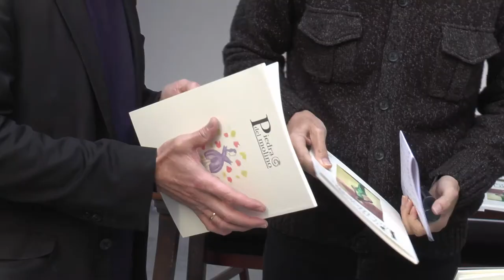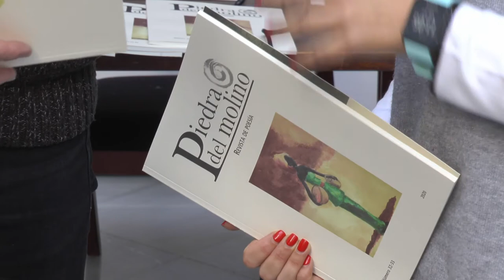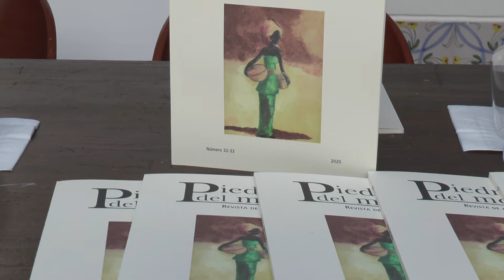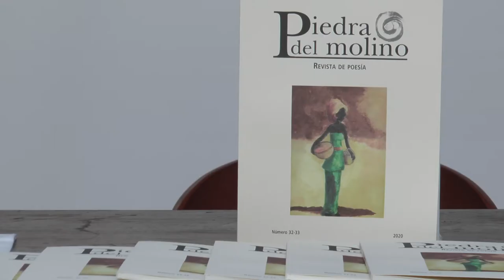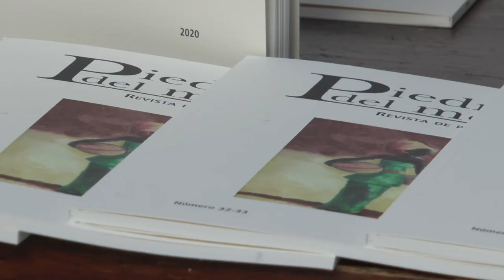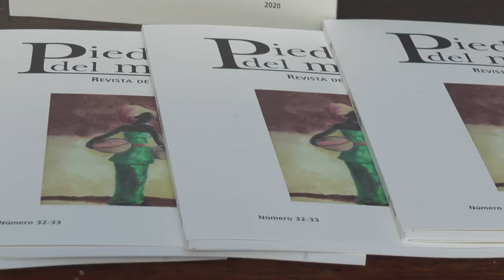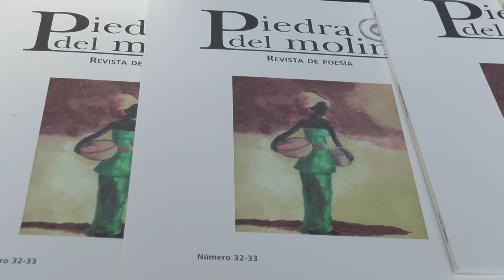NOTICIAS SIERRA DE CÁDIZ - 27/11/2020